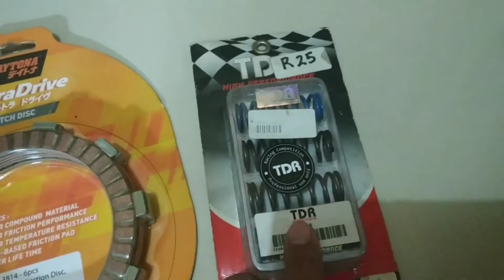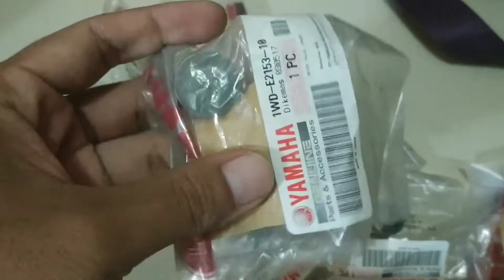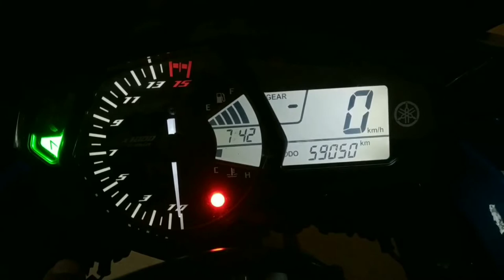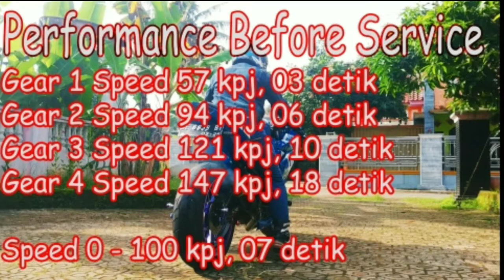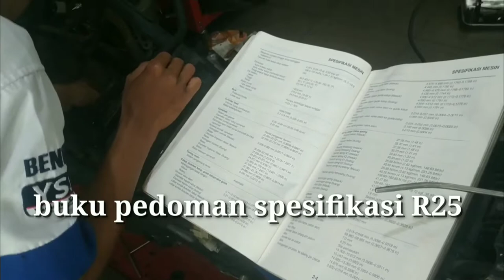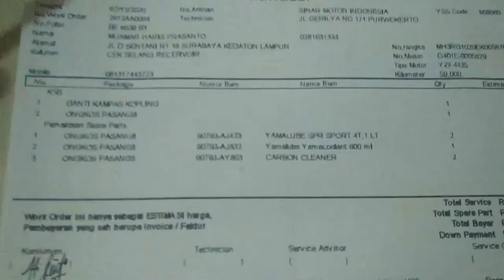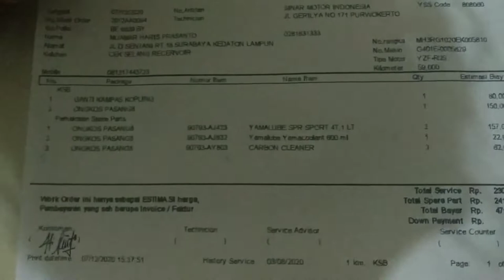(Yamaha R25) Ganti Per, Plat, Kanvas Kopling, Cek Noken As, Ganti Sin Klep / Topi Klep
Chanel Blue Ride 51 merupakan chanel yang berisikan konten-konten mengenai motovlog baik dari segi

1. video riding/motovlog
2. tips2 berkendara
3. informasi-informasi menarik mengenai jalanan-jalanan yang asik untuk dilintasi bagi pecinta pengendara roda dua
4. informasi-informasi mengenai tempat-tempat menarik suatu daerah yang disukai pengendara roda dua

Welcome to my youtube chanel dan semoga bisa memberikan manfaat buat teman2 semua

Yamaha r25 sunmori
Yamaha r25 modifikasi
Yamaha r25 terbaru
Yamaha r25 2015
Yamaha r25 shound
Yamaha r25m
Yamaha r25 knalpot racing

Motovlog Indonesia
Motovlog pakai HP

Sunmori Motovlog
Sunmori nmax
Sunmori rx king
Sunmori supermoto
Sunmori check

Cilacap ngapak
Cilacap bercahaya
Cilacap bercahaya ngapak
Cilacap selow
Cilacap nusakambangan
Cilacap terkini

Knalpot r25 racing
Knalpot r25 full system
Knalpot r25 terbaik
Knalpot r25 sakura
Knalpot r25 proliner
Knalpot r25 original
Knalpot r25 r9
Knalpot r25 bobokan

Kanvas kopling r25
Per kopling r25
Kanvas kopling r25 racing

r25 sunmori
r25 modif
r25 top speed
r25 shound
r25 v3
r25 2020
r25 cinematic
yamaha r25 cinematic

yzf r25 modifikasi
yzf r25 shound
yzf r25 2015
yzf r25 top speed

action cam murah terbaik untuk motovlog

Motolvog donor darah
action cam murah terbaik
action camera murah berkualitas
action camera 4k
action cam murah
action cam xiomi yi
action cam 1 jutaan terbaik

knalpot sakura r15 v3
kanlpot sakura vxion
knalpot sakura r25
knalpot sakura mx king

R25 Cilacap
R25 Cilacap
CBR Cilacap
Rx King Cilacap
Nmax Cilacap
Motovloger Cilacap
Cornering Cilacap
Sunmori Cilacap
Wisata Cilacap
Jalanan Cilacap
KLX Cilacap
D Tracker Cilacap
Ladies Bikers Cilacap

lady biker kaskus
lady biker facebook
lady biker riding
rider cewe indonesia
lady biker motovlog
motovloger cewe
kanvas kopling r25
clutch r25
per kopling r25
ganti kanvas kopling r25
ganti per kopling racing r25
ganti kanvas kopling racing r25
kanvas kopling daytona
kanvas kopling racing
per kopling tdr
per kopling racing,perkopling tdr r25
performa r25 kanvas kopling racing
test speed r25
top speed r25
sin klep r25
topi klep r25
ganti sin klep
harga sin klep r25
bongkar mesin r25
kopling kevlar r25
kanvas kopling terbaik r25
kanpas kopling racing r25
kanpas kopling terbaik r25
kanvas kopling racing r25
handle kopling r25 di rx king
switch kopling r25
belajar kopling r25
handle kopling r25 di cbr
bak kopling r25
bearing kopling r25
setel kopling r25
kampas kopling r25 di scorpio
kampas koling 25 di satria FU